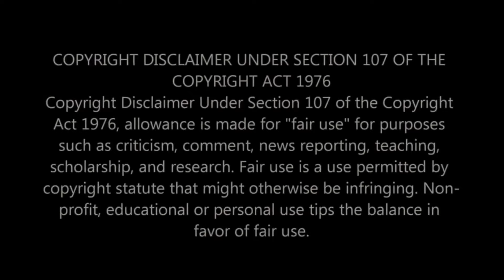DOES IT GET ANY MORE UPBEAT & FUN THAN THIS?! First Time Hearing Loossemble - TTYL Reaction!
🎸 About the Video: We’re diving into the vibrant world of Loossemble with their track “TTYL”! Known for their infectious energy and upbeat sound, Loossemble brings a fun and dynamic vibe to K-Pop, and we’re thrilled to experience it for the first time!

🔥 What to Expect in This Video:
Our First Impressions: Watch us react to the lively and fun energy of “TTYL” and share our initial thoughts on Loossemble’s exciting debut.

Performance Breakdown: We’ll discuss the song’s catchy hooks, vibrant performance style, and how Loossemble brings a fresh sound to the K-Pop scene.

Fan Interaction: Share your thoughts on “TTYL” and let us know which other Loossemble tracks or K-Pop hits you’d like us to react to next!

👫 Who We Are: Join us, a couple passionate about discovering and reacting to the latest K-Pop hits with genuine enthusiasm and insight!

💬 Join the Conversation: Are you a fan of Loossemble? What did you think of “TTYL”? Drop your thoughts and suggestions for other new music we should explore!